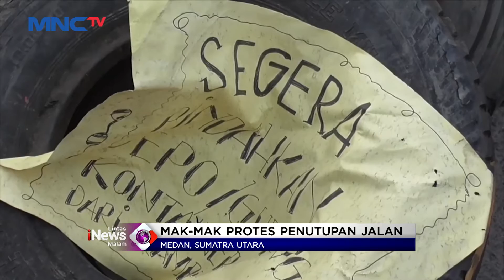Dua Kelompok Emak Emak di Kawasan Medan Bersitegang & Protes Penutupan Jalan LIM 22/10